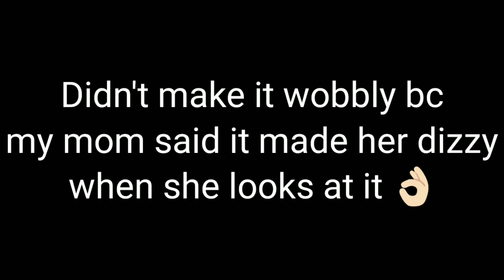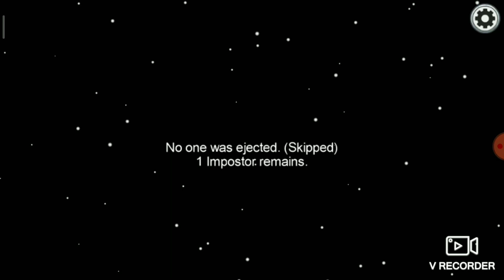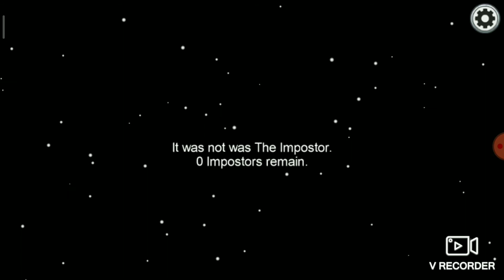•// Playing Among Us •// ft. Eli •// BAD AUDIO •//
THE AUDIO UGHHHHHHHH REEE